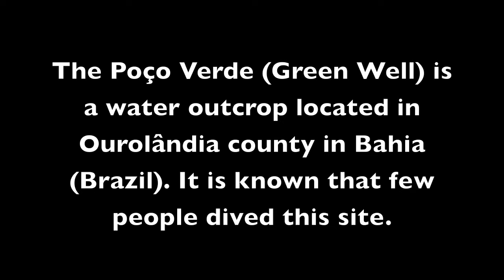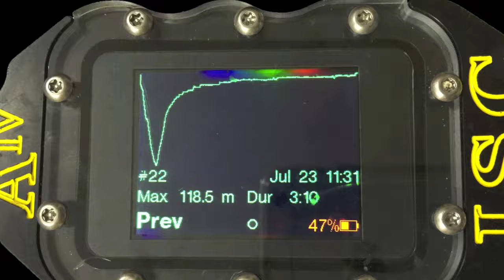Poço Verde 2016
Poço Verde Expedition, July 2016.
This expedition is designed for training a member of the Bahia  Fire Department in confined and deep water.
The Poço Verde (Green Well) is a water outcrop located in Ourolândia county in Bahia (Brazil). It is known that few people dived this site.